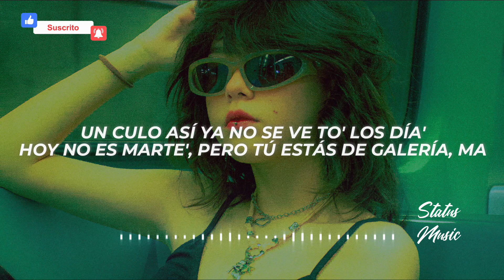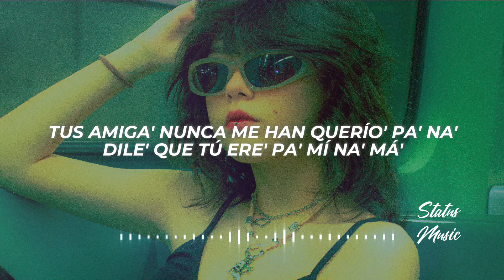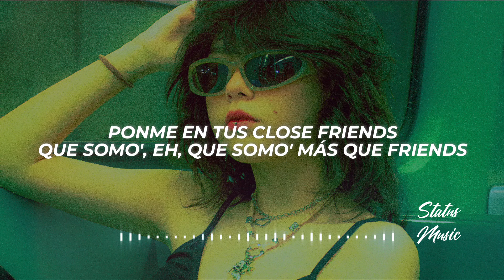Alejo - STORIES VERDES (Letra/Lyrics)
✖ Propietario del tema: @ALEJOOFFICIALL

✖ Foto utilizada en el video:
🎤[Letra de "STORIES VERDES"]

[Intro]
Un culo así ya no se ve to' los día'
Hoy no es marte', pero tú estás de galería, ma
Si viera' cómo me tenía'
Sin ti me siento como un starter, pero sin batería, ma
Tú solo dime, mami
Si quiere' que te busque ahorita
Sé que te fuiste 'e viaje a hacerte las tetita'
Viste baggy, pero la tiene apretaíta'

[Coro]
Siempre me pone en sus close cuando se arrebata
Los caption de tus posts solo' te delatan
Eso abajo es como tus ojo' que se dilatan
Tú piensa' que eso es tuyo, pero lo hice mío
Por eso estoy en tu close cuando te arrebata'
Yo te voy a chingar como si ere' mi gata
Eso abajo es como tus ojo', se dilatan

[Verso]
Estoy llegando pa' Miramar
Si están ella', que me miren mal
Tus amiga' nunca me han querío' pa' na'
Dile' que tú ere' pa' mí na' má'
Que yo nunca había querido nada, pero me dio contigo
Yo vi el cuadrito verde en tu story y sabía que eso era mío
No la llevo a comer, pero ya me la he comío'
No e' el más que le mete, e' el mejor que le ha metío'

[Puente]
Y si supieran de la ultima ve'
Enséñame lo que en tus close no se ve
Que no es lo mismo aparentar que tener

[Coro]
Y tú me tiene' en tus close cuando se arrebata

[Outro]
Ah-ah-ah-ah-ah-ah-ah
Eh-eh, oh-oh
Ah, eh, eh
Oh-oh, ey
Ponme en tus close friends
Que somo', eh, que somo' más que friends
✖ ¿Buscas promocionar tu música o colaborar conmigo?